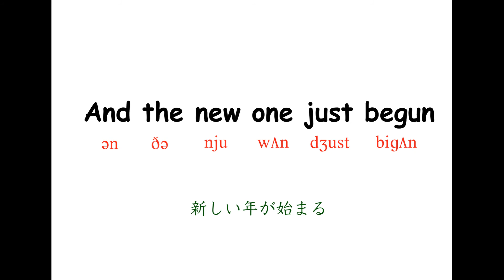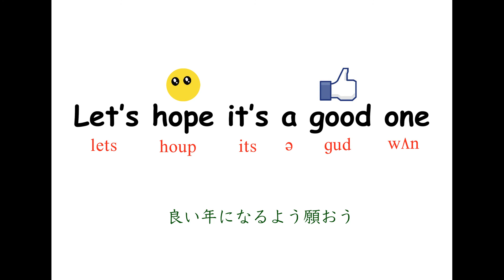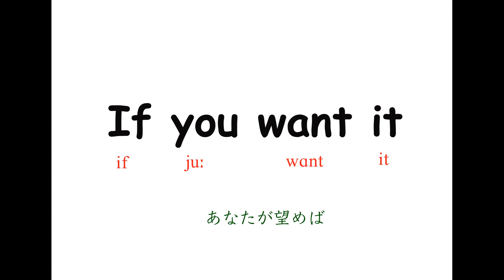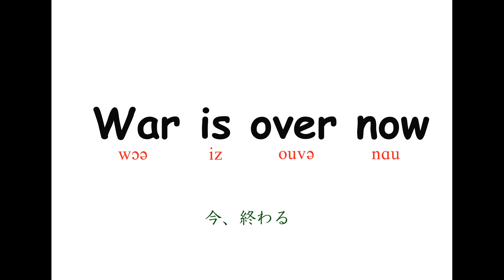歌おう！Happy Christmas ２リードパートを歌いましょう 藤井英語音楽教室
ジョンレノン＆ヨーコオノの代表作Happy Christmasの練習動画です
平和への祈り込めて歌いましょう
１発音練習
２リードパートの練習
３コーラスパートの練習
４フルバージョンで練習